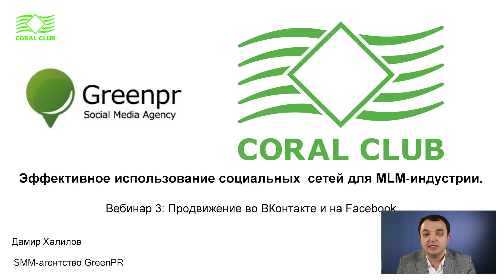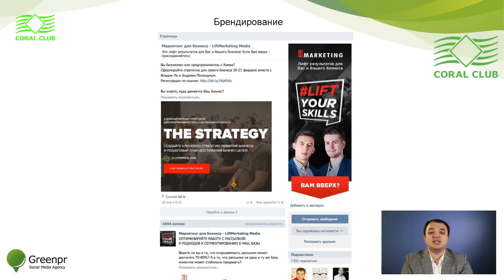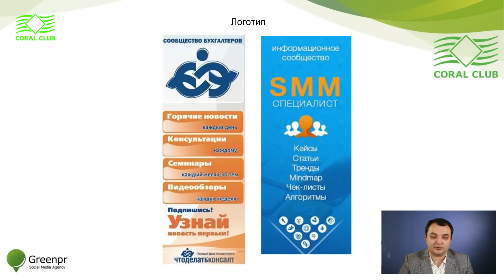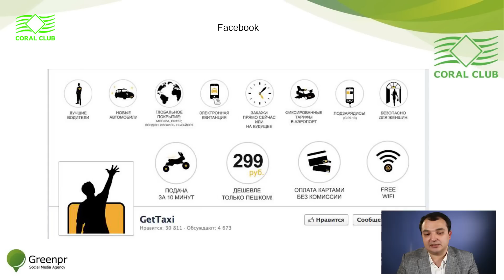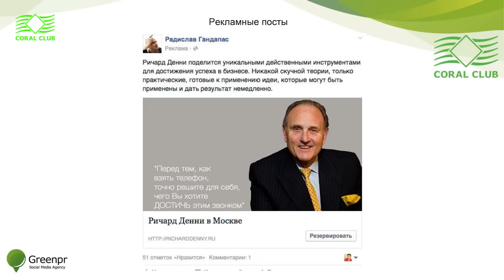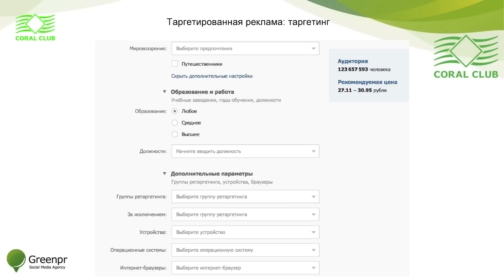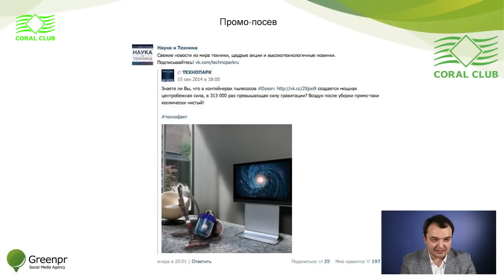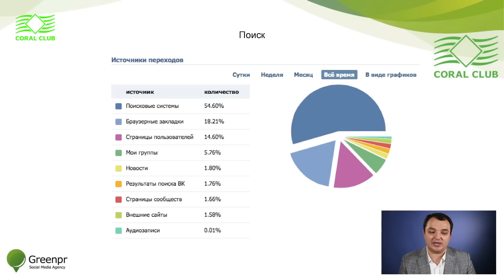Вебинар № 3 "Эффективное продвижение Вконтакте и Facebook"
В программе вебинара:
• Выбор формата сообщества
• Клубное позиционирование сообщества
• Работа с личным профилем
• Правильное оформление сообщества
• Наполнение сообщества
• Привлечение новой аудитории в сообщество
• Работа с лояльными пользователями
• Продвигаемые посты во ВКонтакте
• Промо-посев по сообществам

• Позиционирование страницы
• Закрытые клубы
• Брендирование страницы
• Контент для Facebook
• Продвигаемые посты на Facebook
• Таргетированная реклама на Facebook